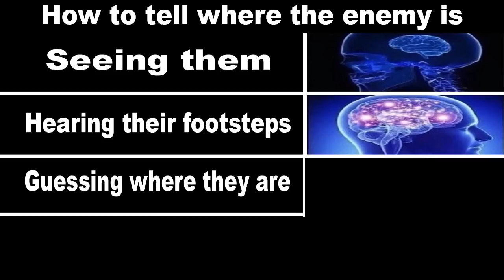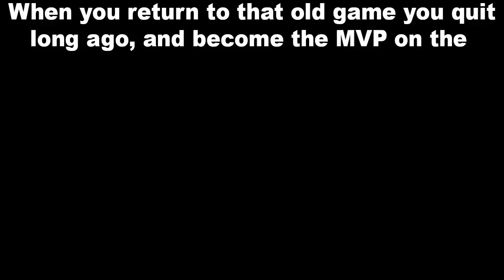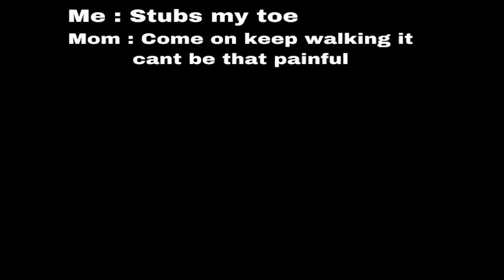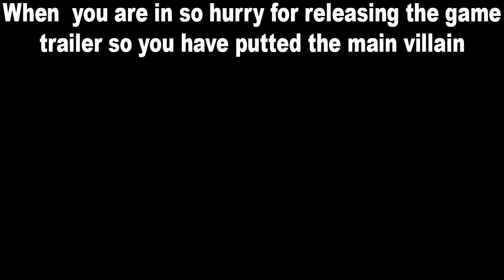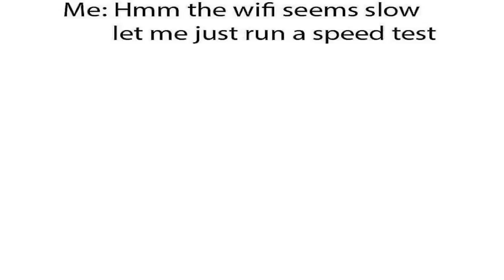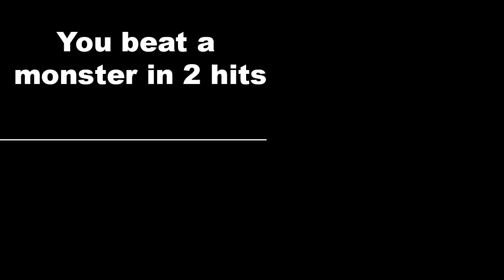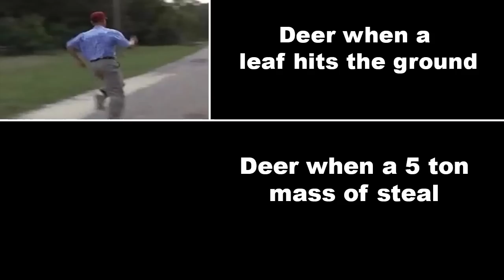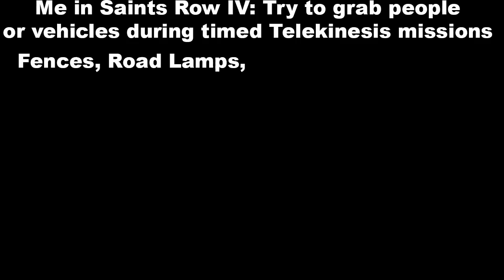Gaming Memes 8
I feel like this channel lacked a bit of gaming memes after the release of the last Doom Memes video. Let me know what you think about this meme video in the comments. These are some of the funniest memes i found on r/memes and r/gaming.